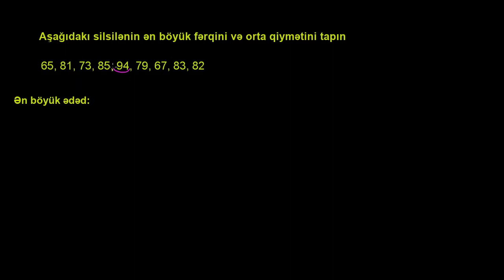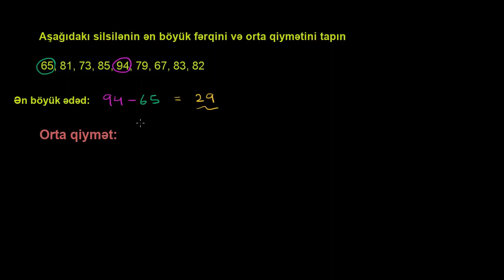Silsilə və orta silsilənin tapılması